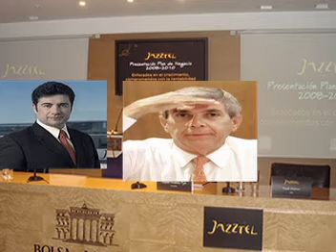VIDEOS PARA TODOS LOS ACCIONISTAS DE JAZZTEL 6/20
VIDEOS QUE TODO ACCIONISTA DE JAZZTEL DEBERÁ VER Y ESCUCHAR